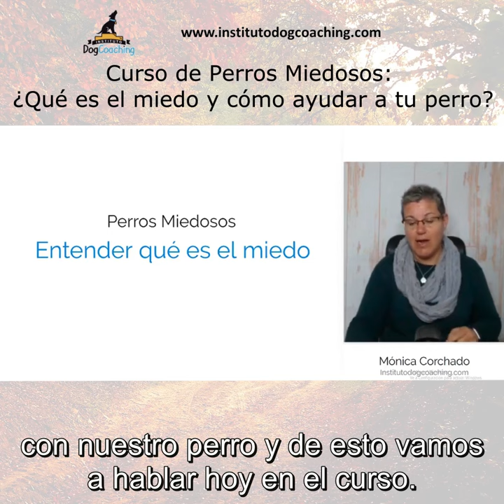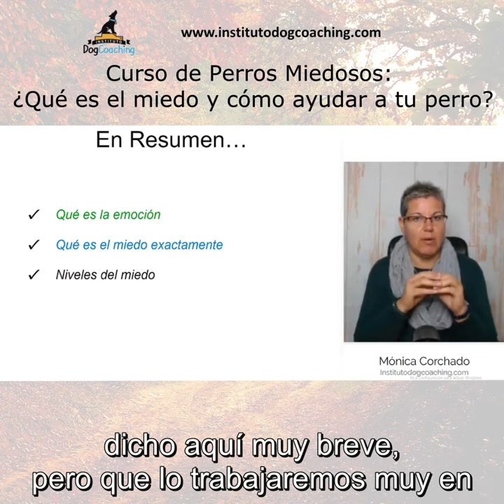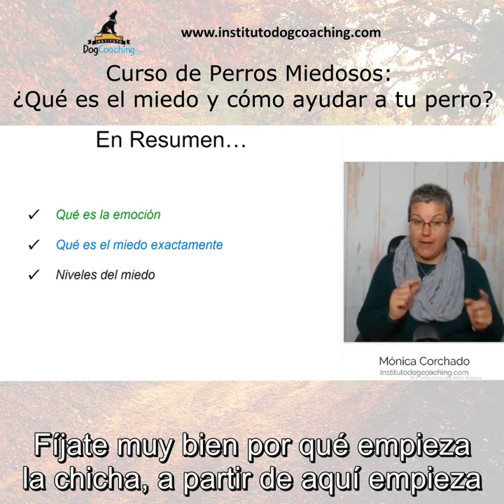😱 PERROS con MIEDO. Smart Pills 1.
Para poder ayudar a nuestro perro si tiene miedo, es primordial entender el funcionamiento del miedo y sus diferentes niveles o grados, ya que la manera de trabajar es diferente.